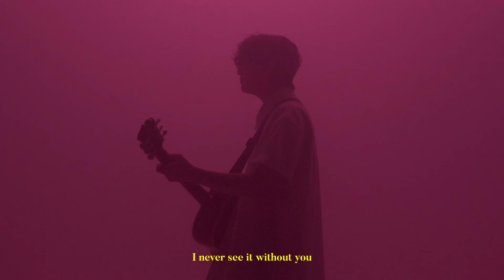[MV] 최기덕 (9duck) - Just be my love / Official Music Video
최기덕 (9duck) - Just be my love